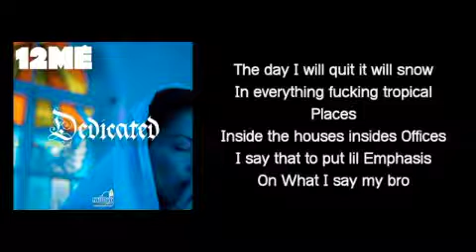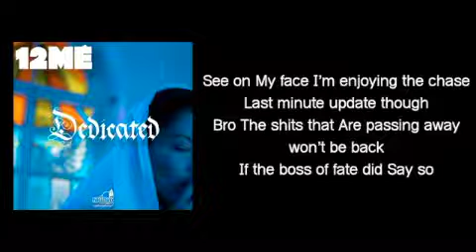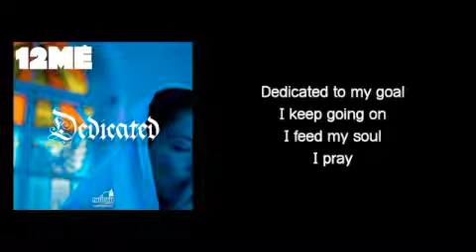12ME "Dedicated" Lyrics Video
1 WEEK = 1 SONG